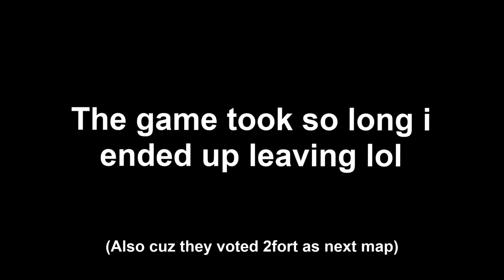Pre Fortress 2, Three Years Later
Former TF2 player discovers Pre Fortress 2 still exists, so takes a look at what has changed (aside from the tilted logo) and what new weapons have been added

My skill hasn't changed thats for sure lol

I apologize for the huge delay between videos (and i know im late to the PF2 party), it has been really hard to upload recently because my editing software keeps crashing for no reason, as well as slowing down drastically the more editing i do (might do a video about it at some point lol)

Discord n stuff: Ravalo354# 4231

Nintendo:
-Snow Mountain
-Mii channel music
Mutato Muzika - Pirates and Waverunners
Ishikawa Jun - Mini Game
Pokemon Sapphire - Littleroot Town
Pokemon Black and White - Driftveil City
? - Like The Wind/Blind the wind (as well as a cover by @hurjapetee )
Dom & Roland - Thunder